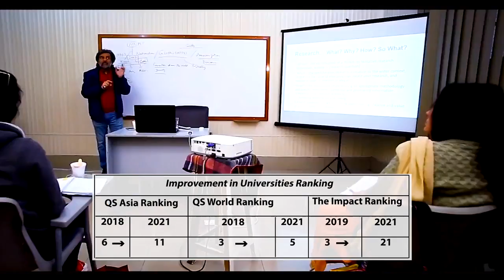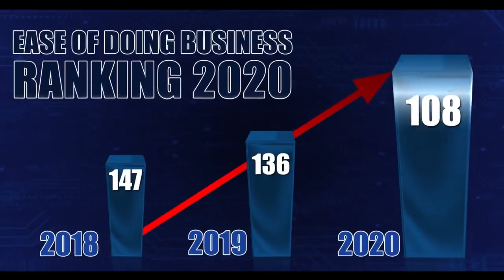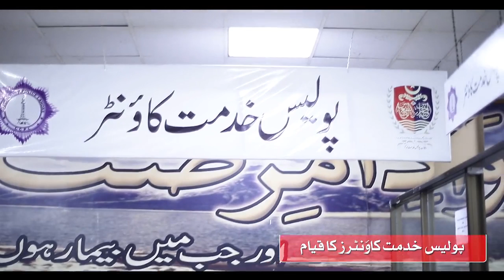CM Punjab Usman Buzdar Short documentary on achievements in 3.5 years